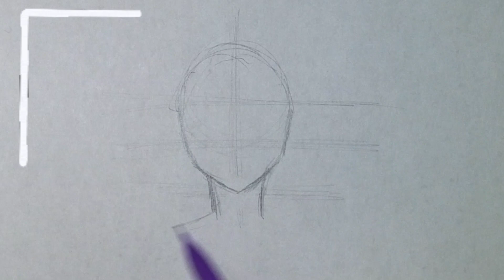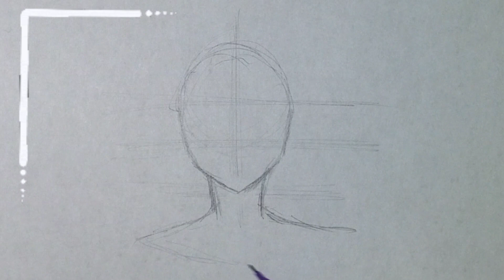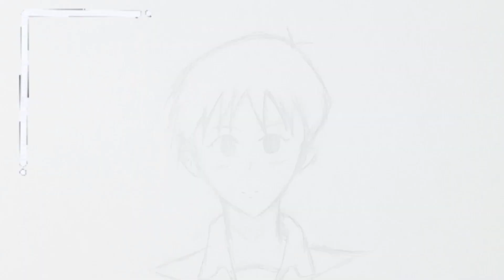♡ Shinji Drawing ♡ Neon Genesis Evangelion Anime Drawing ♡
Hey Everyone! Welcome back to another video. Today I drew Shinji from Neon Genesis Evangelion! Hope You Enjoyed!